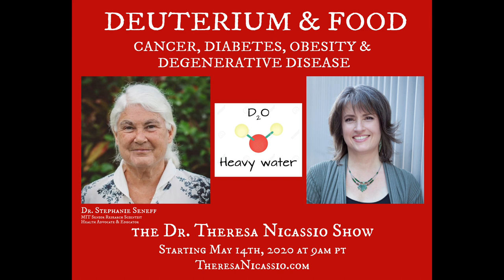Dr. Stephanie Seneff - DEUTERIUM, GLYPHOSATE & HEALTH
Dr. Theresa Nicassio Radio Show May 14 2020 with Dr Stephanie Seneff.